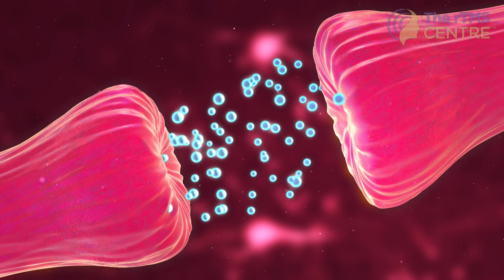TMS Therapy - Answering Your Most Common Questions - Neuroscientist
Thinking about trying TMS therapy for depression, anxiety, or OCD? 🤔💡 In this video, as a neuroscientist specialising in transcranial magnetic stimulation (TMS) — I will answer your most common questions about this groundbreaking, non-invasive brain stimulation treatment.

🔹 What is TMS therapy, and how does it work?
🔹 Is TMS safe? Any side effects?
🔹 How effective is TMS for depression, anxiety, and OCD?
🔹 How many sessions do you need?
🔹 Who is a good candidate for TMS?

If you’re looking for alternative mental health treatments beyond medication, or wondering whether TMS for depression, TMS for anxiety, or TMS for OCD is right for you, this video is for you!

📍 Based in London, The rTMS Centre provides TMS treatment and expert advice to help you make informed decisions about your mental health.

Take the first step toward reclaiming your mental wellness today.